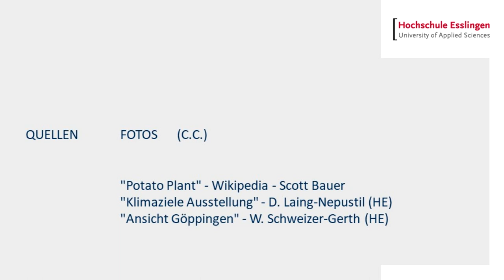5 Fragen zum Göppinger Klimathon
In unserer Serie 5 Fragen geht es dieses Mal um den Göppinger Klimathon:

Professorin Doerte Laing-Nepustil und Professor Dr. Ulrich Nepustil vom Standort Göppingen an der Hochschule Esslingen antworten auf unsere Fragen.

Die Stadt Göppingen veranstaltet in vielen Kooperationen, u.a. mit der Hochschule Esslingen, den ersten Kilmathon über 42,195 Tage.

So finden Sie die KLIMA-APP "klimakompass"
Die kostenfreie App "klimakompass" von worldwatchers (ist verfügbar in Google Play Store und App Store)